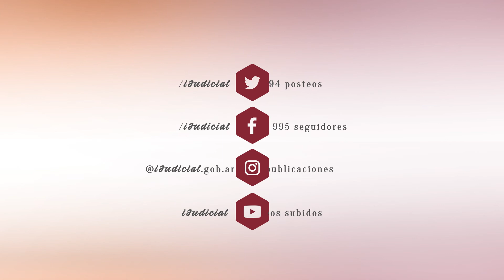Cuarta jornada virtual del Programa La Justicia y la Escuela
El lunes 27 de septiembre desde las 10 horas, se realizó una jornada con los alumnos y las alumnas  que cursan el 7 mo.  grado de la Escuela Natan Gesang del barrio de Palermo, en la que conversaron con la titular del juzgado n.° 9  en lo Contencioso, Administrativo,  Tributario  y de Relaciones de Consumo  Dra. Andrea Danas quien les dió un taller  acerca del funcionamiento de la justicia de la Ciudad y en especial del derecho  contencioso.